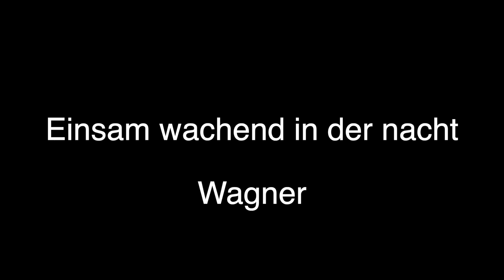Einsam wachend in der nacht Piano accompaniment - Wagner (full track)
From "Tristan und Isolde"
Piano: Domenico Ricci